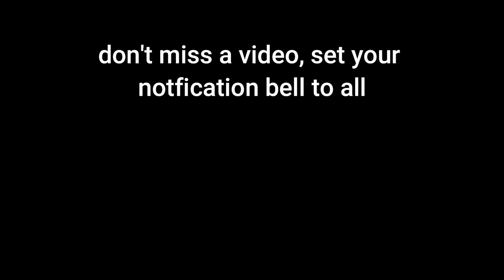My Goals as I Heal From Bellow the Knee Amputation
Sometimes it is hard to find purpose in the pain.

Welcome! All about my journey CRPS, Complex Regional Pain Syndrome also known as RSD. I am also an LDS early return missionary, my original injury was caused by a bike and car accident while I was serving my LDS Mission. This is my story, struggles, and triumphs, sometimes in the rawest of forms.